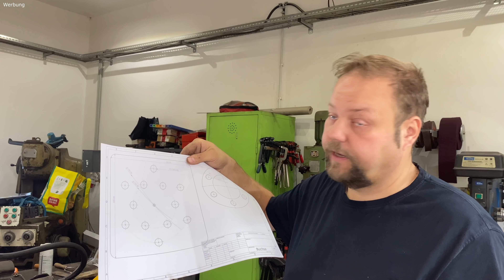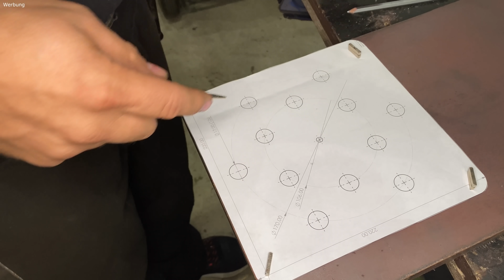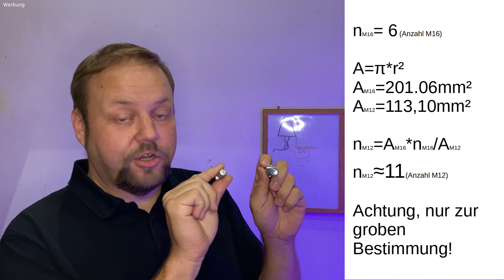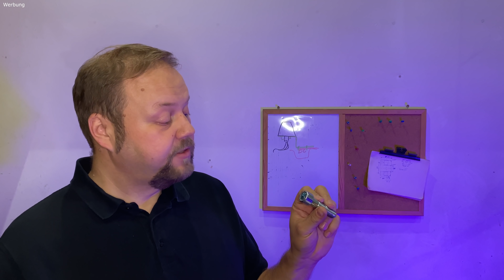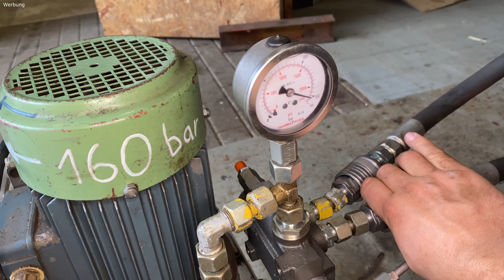Alter Bagger wird zur Forstmaschine. #2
Wir wollen unseren alten Bagger umbauen zur Forstmaschine. Wir kümmern uns heute um die Fertigstellung der Aufnahme und testen den Greifer

Hinweis: Werbung durch Markennennung. Keines der erwähnten oder vorgestellten Produkte wurde uns zur Verfügung gestellt!

00:00 Teaser
00:08 Intro
00:50 Bohren der Buchse
02:20 Stahl setzen
03:33 Querbohrung drehen
05:58 Fertigstellung Querbohrung
06:17 Buchse abtrennen
06:52 Anfertigen der Grundplatte
09:05 Fire in the hole
14:20 Gewinde M16 schneiden
15:10 Montage der Buchse
16:38 Greifer Test
17:24 Montage der Platte
19:08 Abspann

Hinweis: Dieses Video dient nur zur Unterhaltung! Keine der gezeigten oder erwähnten Handlungen sind zum Nachahmen empfohlen.

Amazon Link für euren täglichen Einkauf!
Vielen Dank fürs nutzen!

Unsere Amazon Wunschliste

Weitere interessante Produkte findet Ihr weiter unten in der Beschreibung.

1k Schweißprimer
Silberstift für Schweißen und Plasmaschneiden
8t Lasthaken
LED Scheinwerfer
Isotunes bluetooth Kopfhörer

Unsere Werkzeuge:
Winkelschleifer Makita 9558NBRZ
Makita DGA511Z Akku Winkelschleifer
Hellfire Fächerschleifscheiben
Pferd Trennscheiben 1mm

Unsere Ausrüstung zum Filmen:
iPhone 11 256GB
Rode VideoMicro kompakt
Rode Ersatzwindschutz
Apple Lightning auf 3,5mm-Kopfhöreranschluss Adapter
Anker Pocket-Powerbank Amazon *